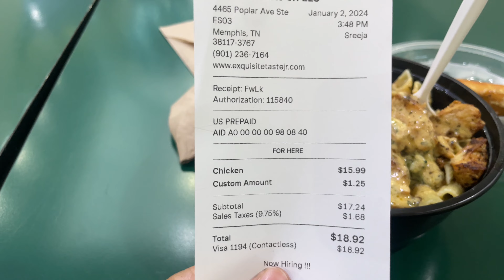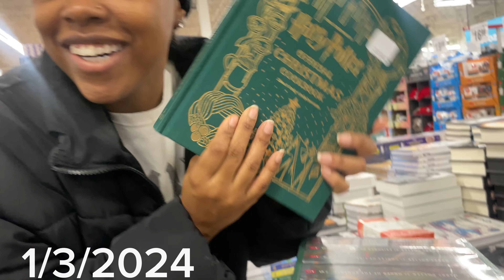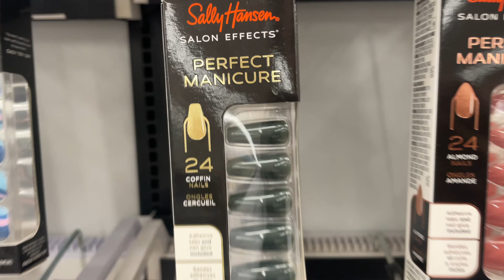Vlog | Happy New Year🥂